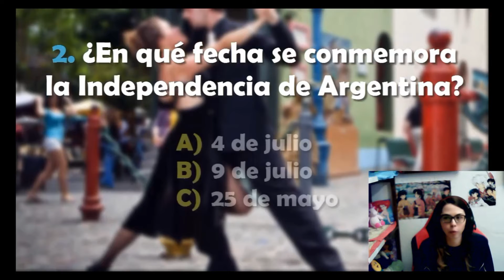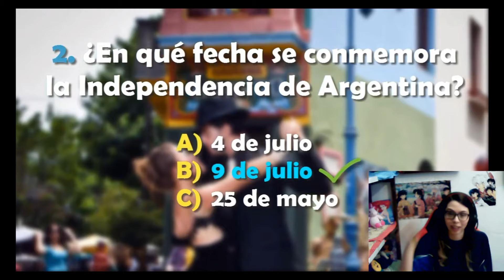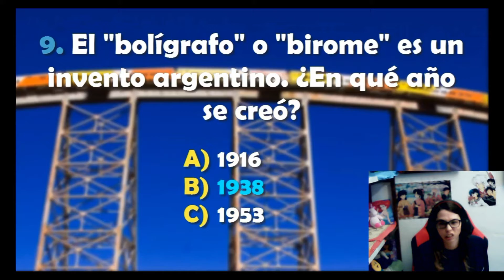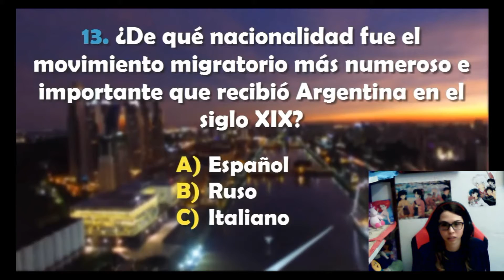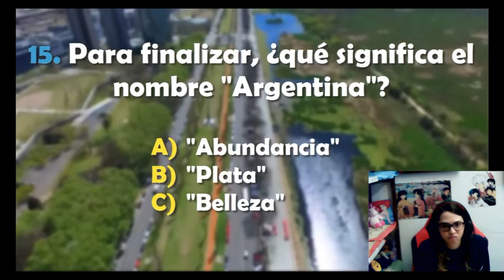ESPAÑOLA HACE TEST - Cuanto sabes de Argentina ? Nivel alto !!